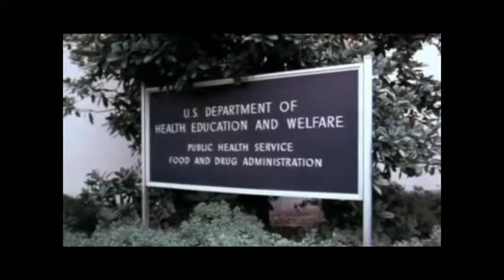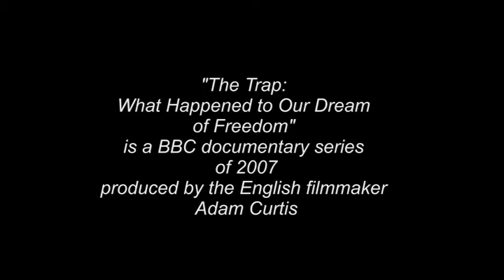Friedrich Hayek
Auszug aus Adam Curtis' Dokumentationsfilm "The Trapp" (2007)